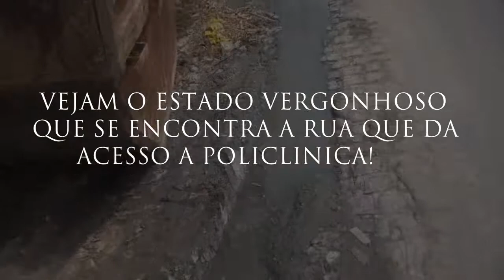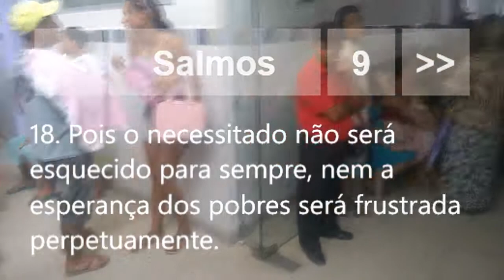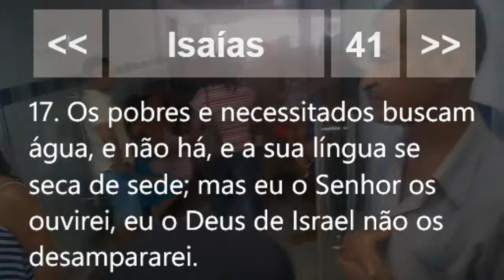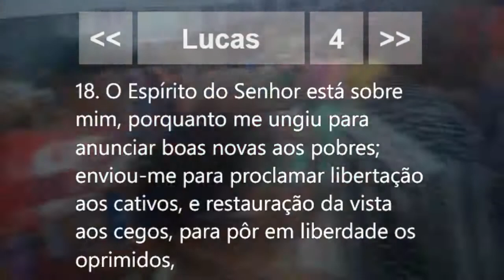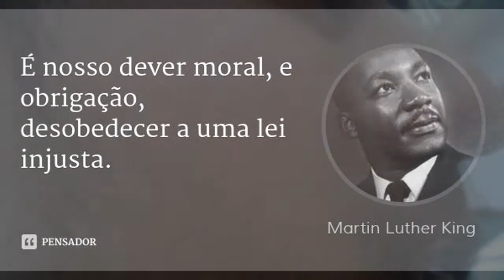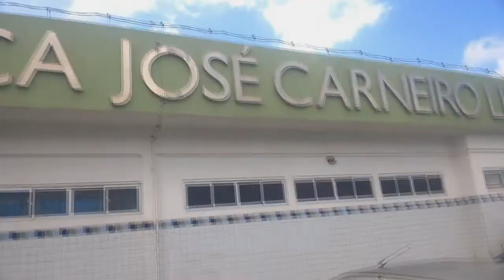Brutalidade do atendimento da saúde para os pobres(PARTE 1)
Policlínica no município de Jaboatão dos Guararapes em Prazeres
JOSÉ CARNEIRO LINS
Vejam a crueldade que a muito tempo é praticada contra os pobres aqui em Pernambuco e no país todo, por conta da corrupção. Porque sabemos que dinheiro tem de muito, mas o que está faltando é homens com caráter quando chegam ao poder.